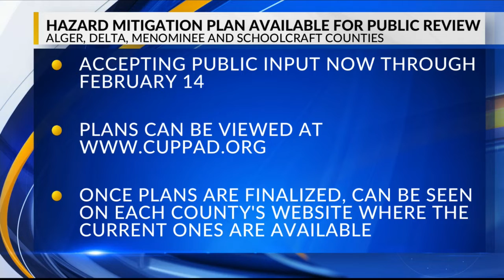Hazard Mitigation Plans